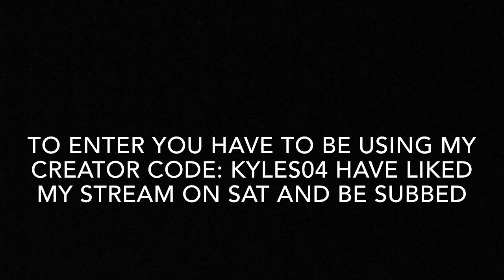I’m Giving Away 2 Minty Codes